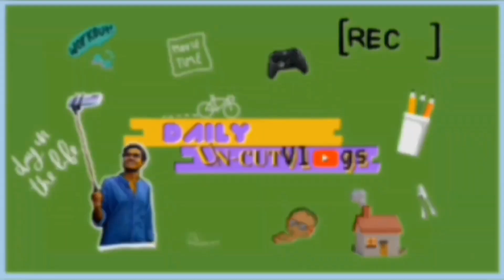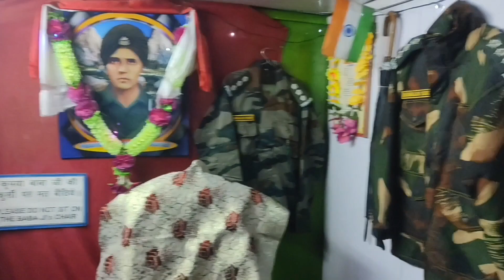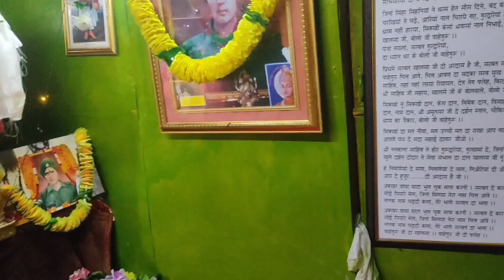Guess Which God's Temple It Is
hit likes.

Music used in this video:

Bapu Flute - Vande Mataram by bapuflute

BY 3.0)